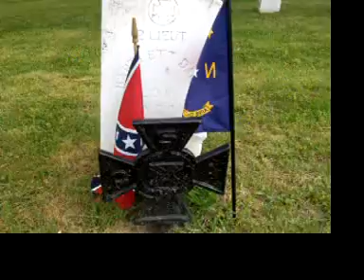The Naked Historian: Episode 8: Spotsylvania Confederate Cemetery